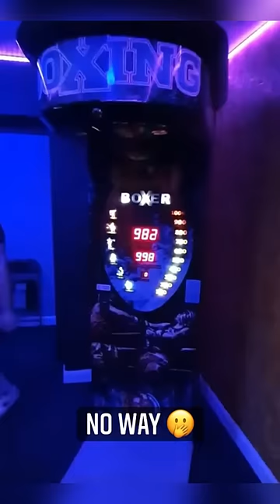MMA Fighters try to break a punching bag 😂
(via @ammarnazir_)
 (via @ms__1047)
(via @culturekings, @culturekingssport)